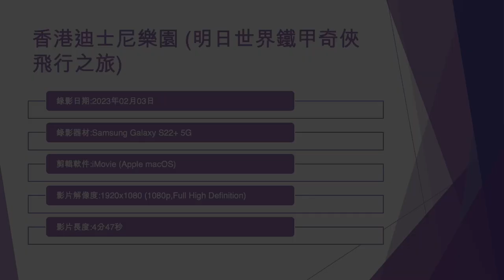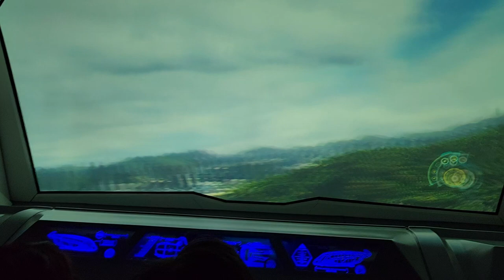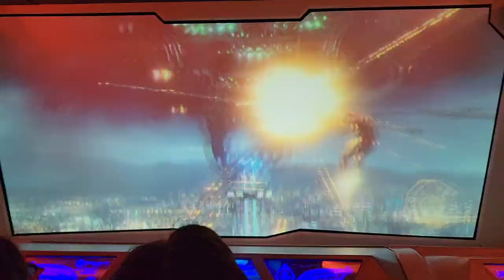香港迪士尼樂園 (明日世界鐵甲奇俠飛行之旅) - 2023年02月03日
錄影日期:2023年02月03日
錄影器材:Samsung Galaxy S22+ 5G
剪輯軟件:iMovie (Apple macOS)
影片解像度:1920x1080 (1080p,Full High Definition)
影片長度:4分47秒